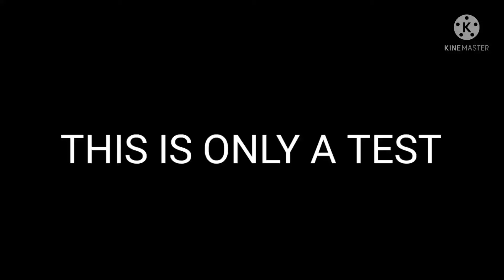Gacha Animations Tests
THIS IS ONLYYYYYY A TEST ^^

and Gn to everyone 😴